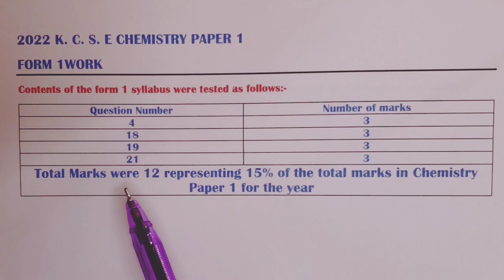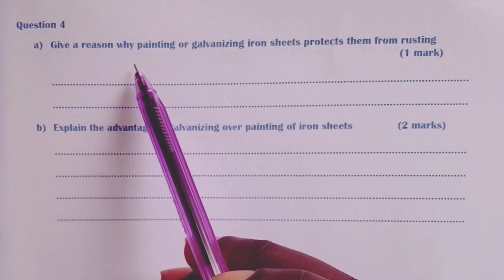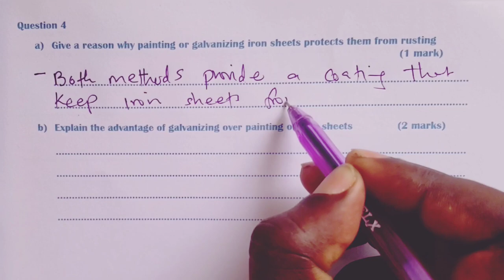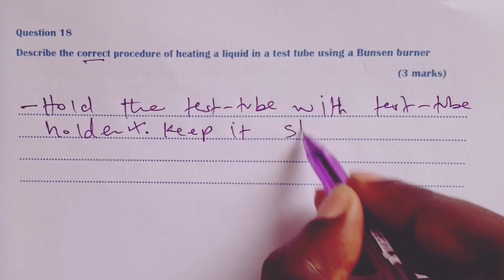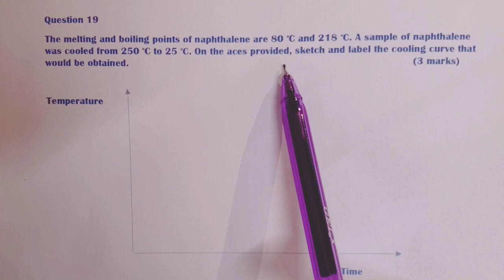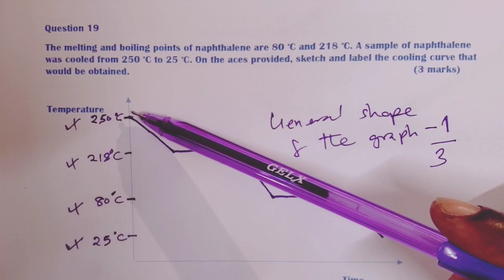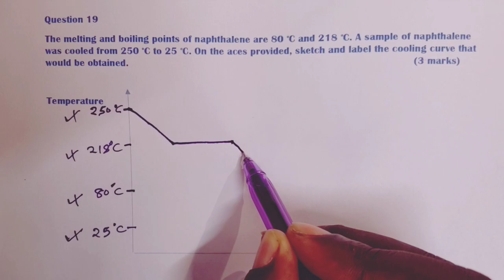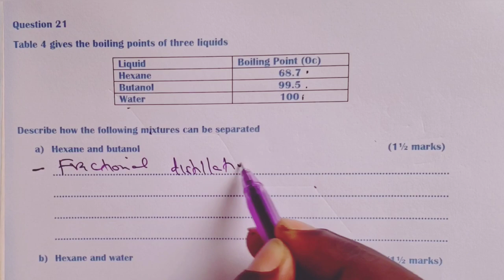Form 1 Chemistry - K. C. S. E 2022 Paper 1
We present a deeper analysis of contribution of Form 1 work to the overall performance of a candidate in Chemistry. This is 2022 K. C. S. E Chemistry Paper 1. Welcome!